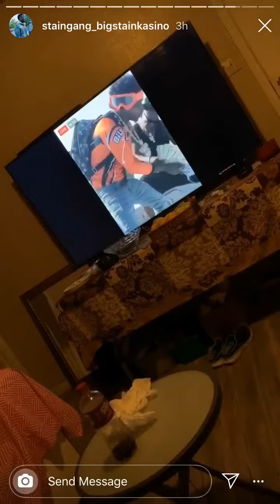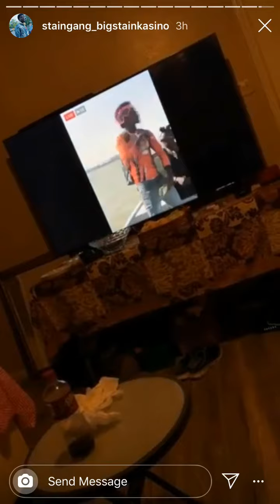Big Stain Kasino clowns Boogotti Kasino new video shoot “you have $500 in all ones”